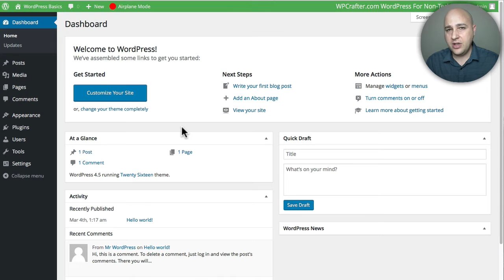WordPress Basics Video Training Course - WordPress For Beginners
I created this WordPress course for beginners and newbies to the WordPress website builder.

If you are just learning WordPress and want to get a better understanding of how to get around, then this free WordPress training course is for you.